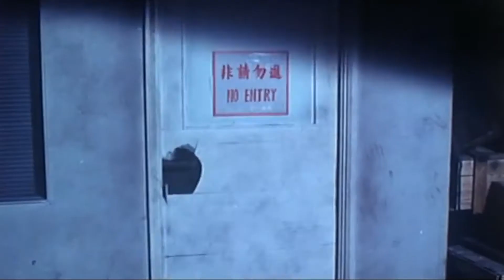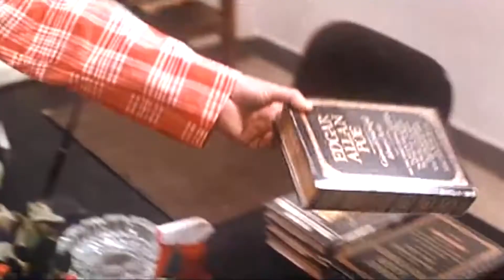Funny Ghost (1989) 猛鬼撞鬼 - Movie Trailer - Far East Films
Starring: Sandra Ng (吴君如), Alvina Kong (江欣燕), Wu Fung (胡枫), Natalis Chan (陈百祥), and Charlie Cho (曹查理).
Director: Yuen Cheung-Yan (袁祥仁).